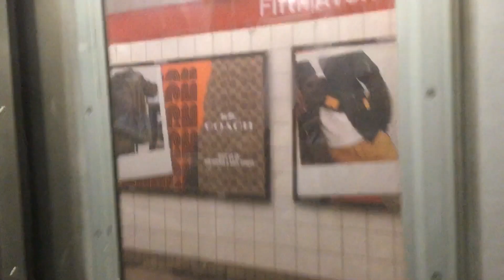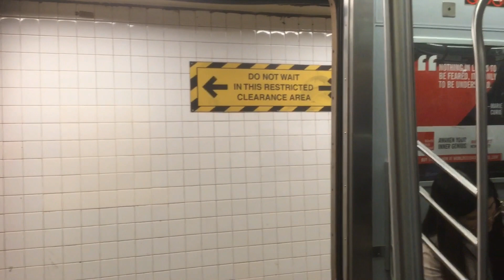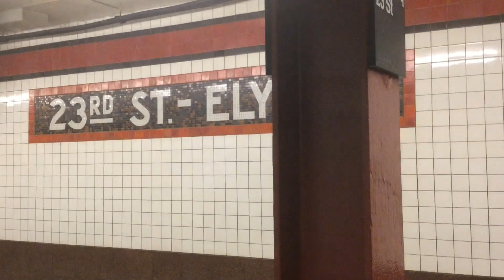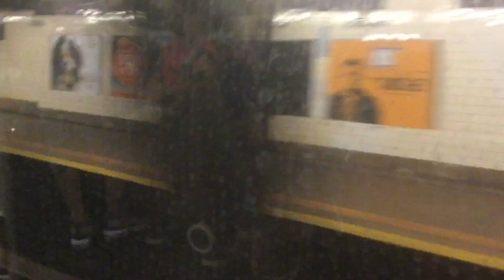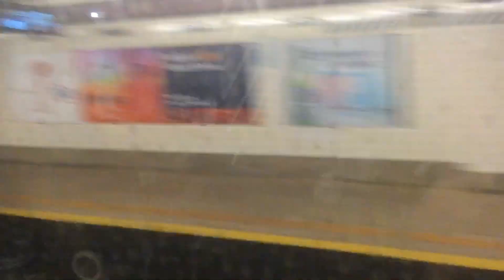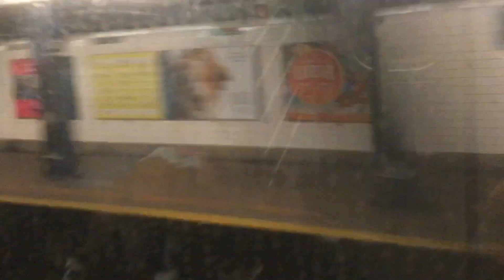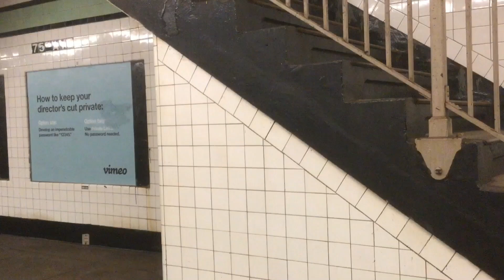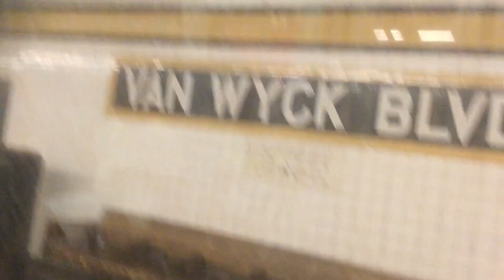NYC Subway: R160B (E) Train Ride - 7 Avenue to Jamaica Center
Riding a Kawasaki R160B (E) train from 7th Avenue-53rd Street in Midtown Manhattan to Jamaica Center-Parsons/Archer in Jamaica, Queens along the IND Queens Boulevard Line.
Stops: 7th Avenue, 5th Avenue-53rd Street, Lexington Avenue-53rd Street, Court Square-23rd Street, Queens Plaza, Jackson Heights-Roosevelt Avenue, Forest Hills-71st Avenue, 75th Avenue, Kew Gardens-Union Turnpike, Briarwood [Van Wyck Boulevard], Jamaica-Van Wyck, Sutphin Boulevard/Archer Avenue/JFK Airport, Jamaica Center-Parsons/Archer